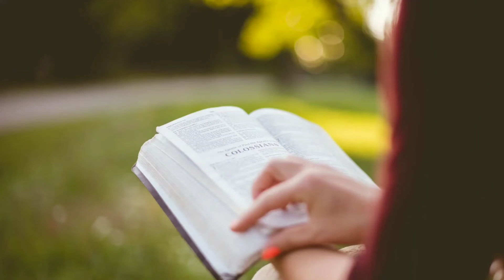Orando Com Entendimento | John Bunyan (1628 - 1688) Plenitude Da Palavra | Audiobook.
A Paz irmãos!
Neste Audiobook aqui no canal Plenitude Da Palavra,  John Bunyan em seu Sermão, nos leva a pensar qual a melhor maneira de orar, com o Espírito ou com Entendimento.
Ouça com atenção e esteja sensível voz do Espírito Santo, Amém.

1 Coríntios 14:15 Que farei, pois? Orarei com o espírito, mas também orarei com o entendimento; cantarei com o espírito, mas também cantarei com o entendimento.

Romanos 10:17 De sorte que a fé é pelo ouvir, e o ouvir pela palavra de Deus

Salmos 51:15 Abre, Senhor, os meus lábios, e a minha boca entoará o teu louvor.

👉 Playlist John Bunyan.